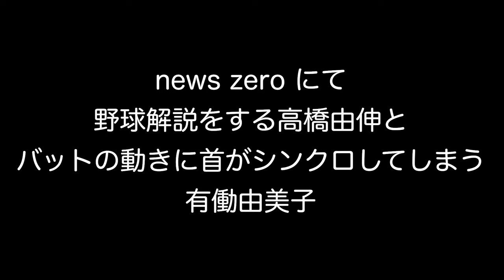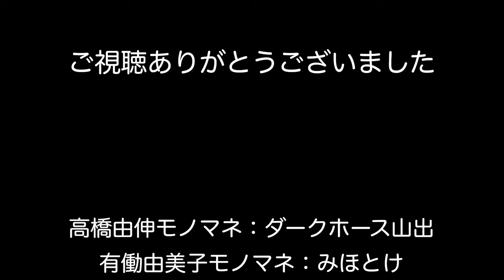【細かすぎて】有働由美子と高橋由伸モノマネ【4本まとめ】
6月22日(土)THE細かすぎて伝わらないモノマネ選手権でOAされたネタ
を中心に４ネタまとめです

〜〜〜みほとけ情報〜〜〜

▼初の著書
『みほとけの推しほとけ 』　(笠間書院)

ぜひ！！

▼オンラインコミュニティ『みほとけの寺子屋』
お寺や仏像が好きな人たちがオンラインで集うサークルを主宰しております！

衣装でも私服でも着ている作務衣です